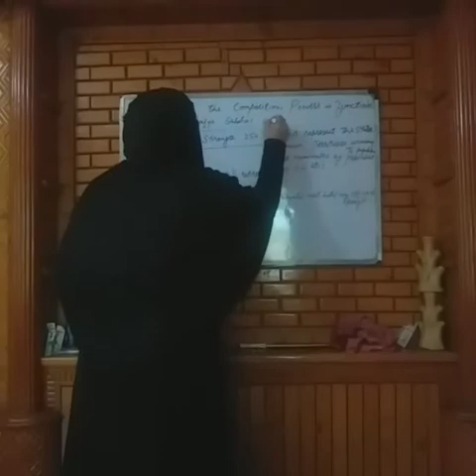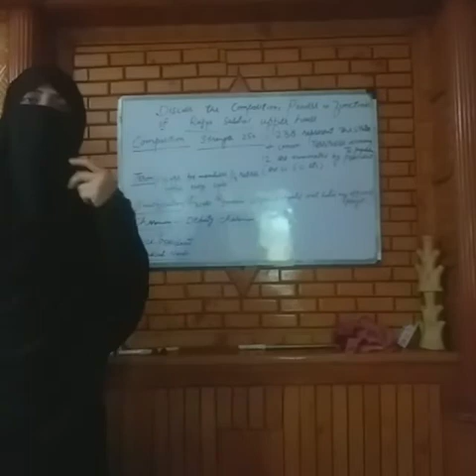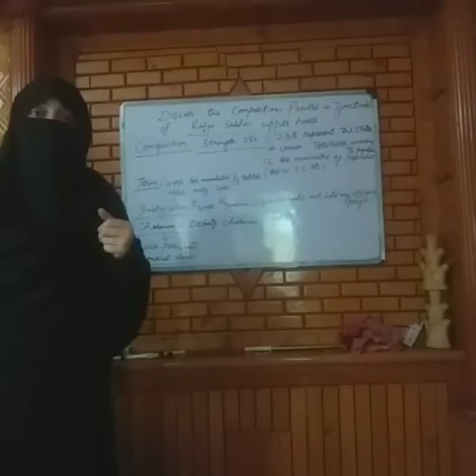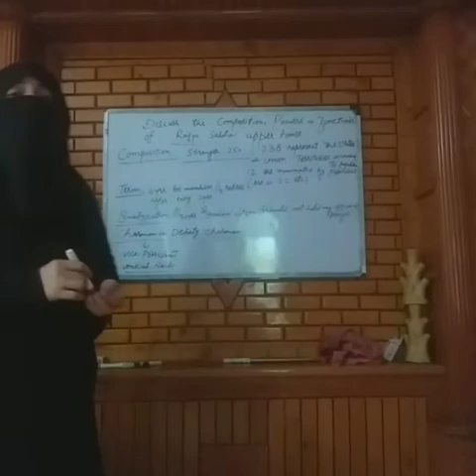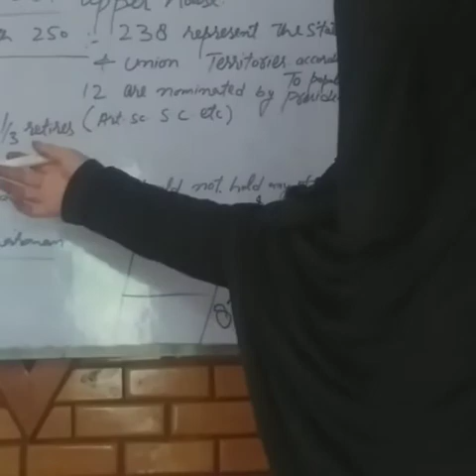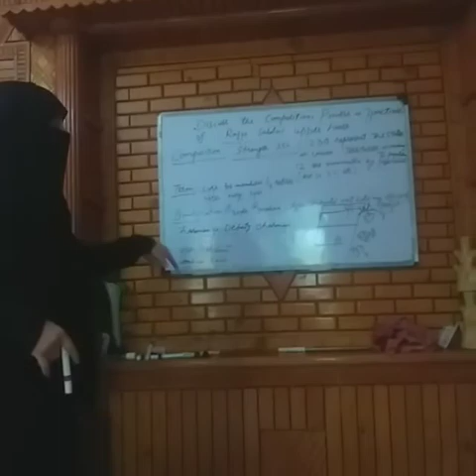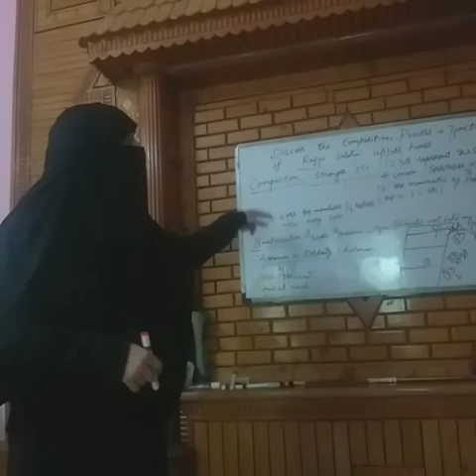Composition of Rajya-Sabha.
11th Political Science,
BHSS Trehgam;
By: Maryam Jan.